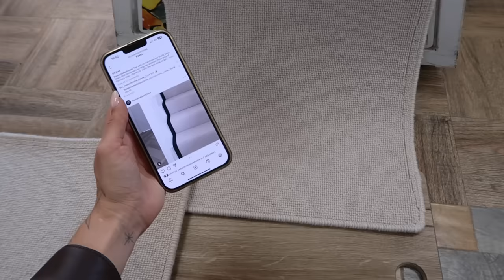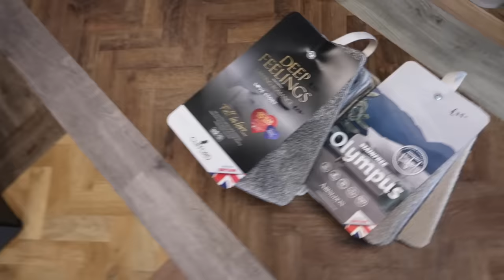WE HAVE A WEEK TO FIND A WEDDING VENUE! & home renovation update | Suzie Bonaldi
WE'RE WEDDING PLANNING! ✨ finding our wedding venue & home renovation update! So, we’ve started wedding planning! (we have a VENUE!? *screamingggg*) & the last phase of our home renovation begins! The bathroom is going in, we go carpet shopping and I change up my hair for autumn✨

arket coat
cream t-shirt
grey cashmere knit option 1
grey knit option 2

✨ beauty ✨
lip liner
lip balm

carpet sample for the hallway: clarendon carpets, garden city carpet in the shade - blank canvas
carpet sample for dressing room: invictus, sirus carpet in the shade - 36 latte